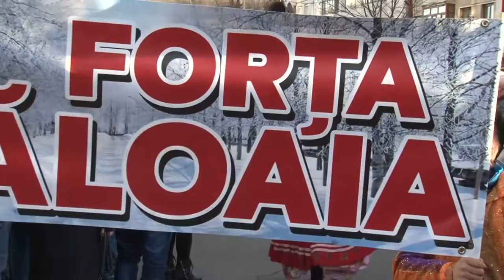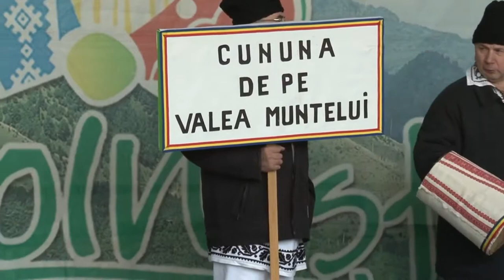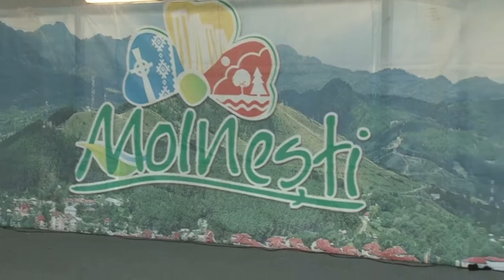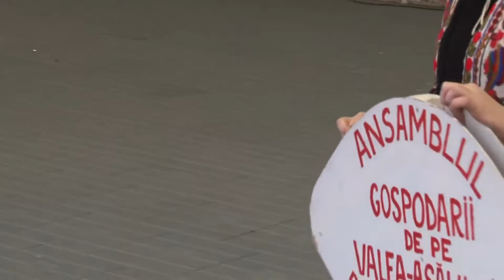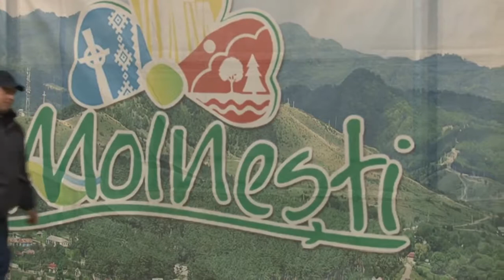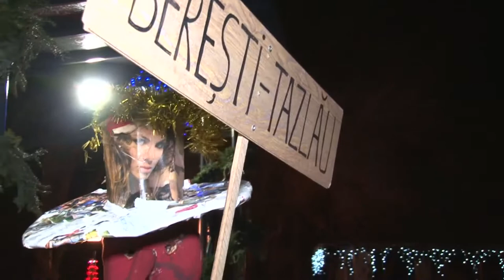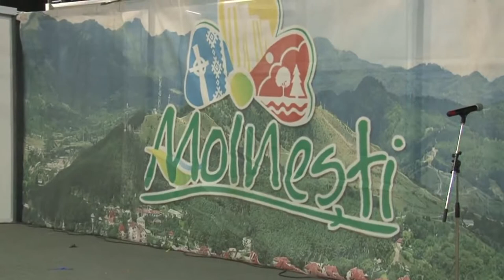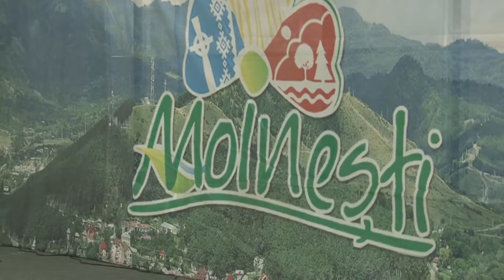LA MOINESTI Datini si obiceiuri de iarna FILMARE EXCLUSIV TV UHD 4K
Cu stimă,
echipa Exclusiv

Vizionare plăcută !